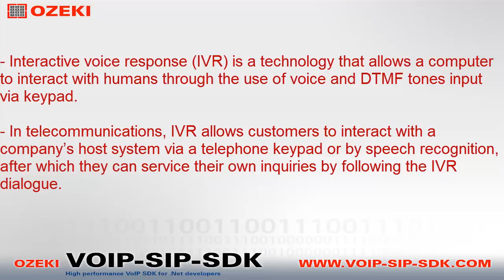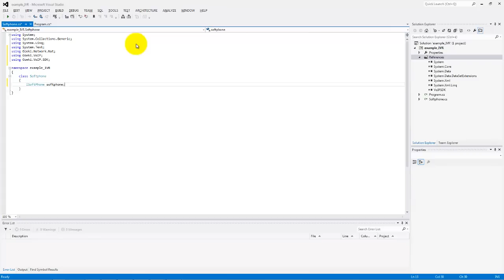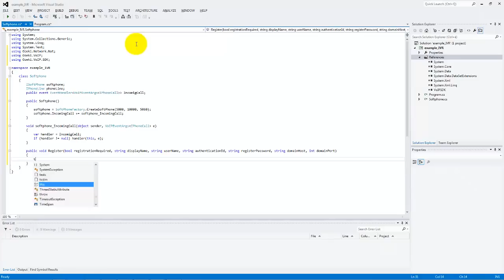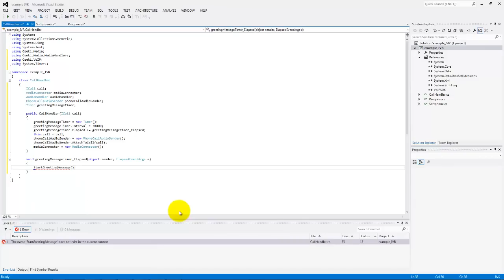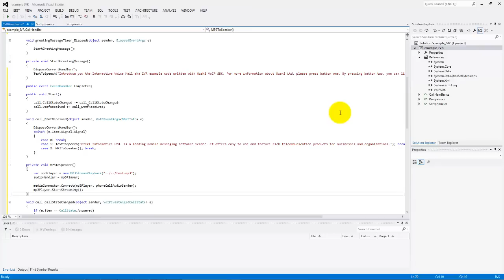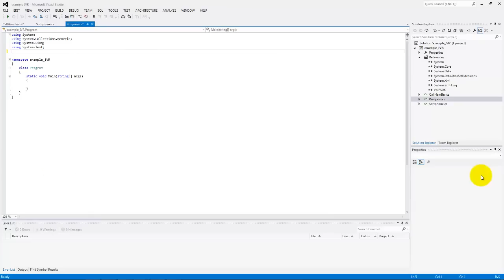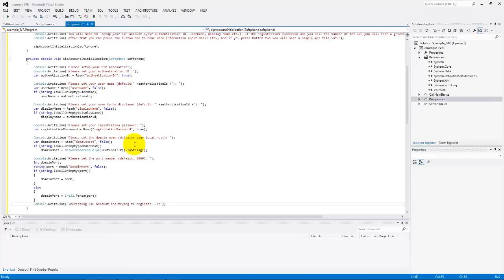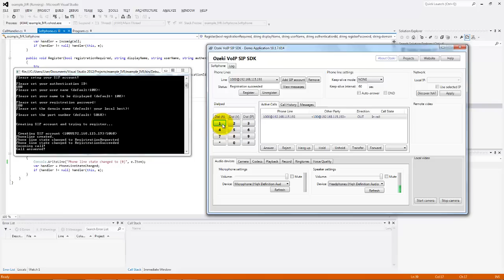#1 How to build an IVR (Interactive Voice Response) menu system in C# by using Ozeki VoIP SIP SDK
This video demonstrates the first steps concerning to how to build an Interactive Voice Response (IVR) menu system by using Ozeki VoIP SIP SDK. This tutorial is the 1. part of a 3-part video tutorial series, in which you can learn how to download and install Ozeki VoIP SIP SDK, then how to create a new Visual Studio project and write the source code (including creating softphone objects, initializing them, executing SIP registration, checking the results, creating callhandler class and defining the IVR functions).

Having done the first steps, let's move on to the next level: check the 2. part of the "How to build an IVR (Interactive Voice Response) menu system by using Ozeki VoIP SIP SDK" video tutorial series and get to know how to create a more advanced, multistage IVR menu system

Get more information! After watching the video you may be interested in the following topics:

- How to navigate in the IVR tree using DTMF commands:
- How to build a multichannel IVR server (accepting calls and playing back wav audio):

About the software:
Ozeki VoIP SIP SDK is a high-performance VoIP SDK for .NET developers that can be used to create such a powerful VoIP applications as a webphone, a softphone, an IVR menu system, a call center, a PBX or different kind of mobile technologies.